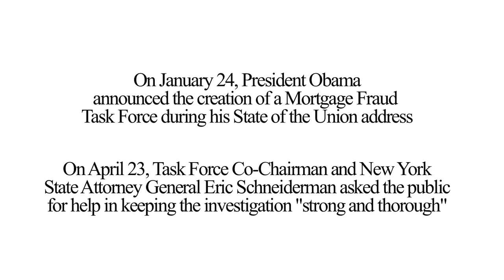Sit-In and Arrests in Support of Mortgage Fraud Investigation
Concerned citizens deliver a letter to New York State Attorney General Eric Schneiderman on May 4 demanding that he hold a public hearing regarding the federal bank fraud investigation he co-chairs. Arrests are made. FtheBanks.org